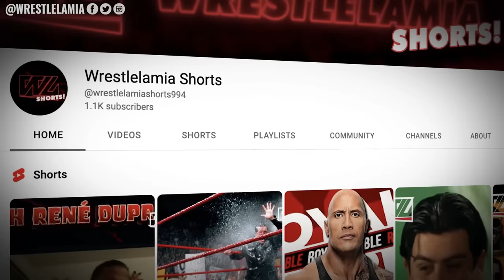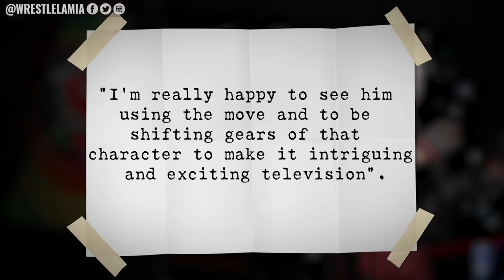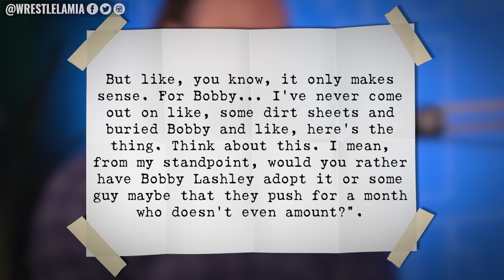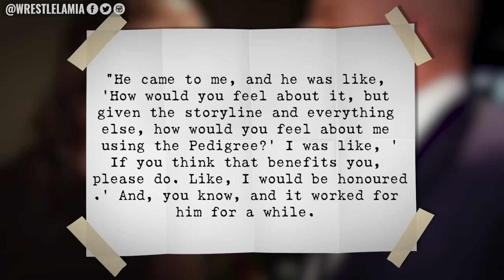10 Most Recycled WWE Finishers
These WWE Finishers were recycled to death

Topics Discussed In this Video:

1. 10 Most Recycled WWE Finishers
2. 10 most overused wwe Finishers
3. 10 Most Recycled Finishers In WWE
4. 10 Iconic WWE Finishers You DIdn't Know Were Recycled
5. wrestlelamia